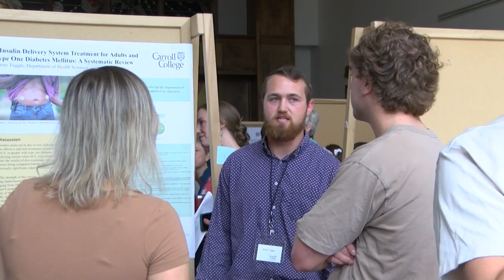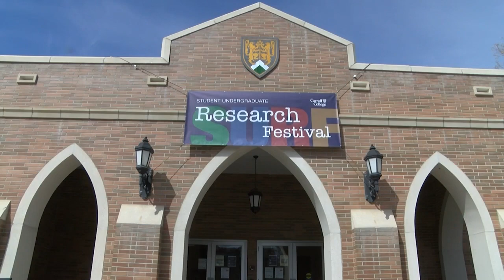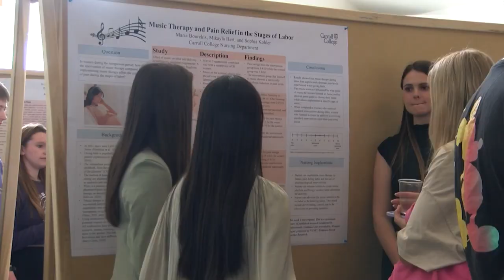Carroll SURF showcases impressive student research